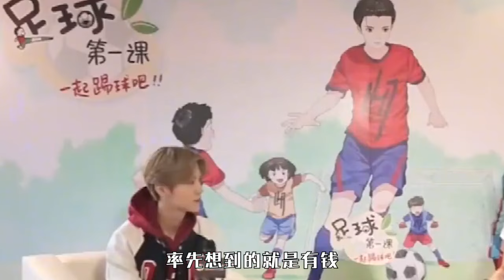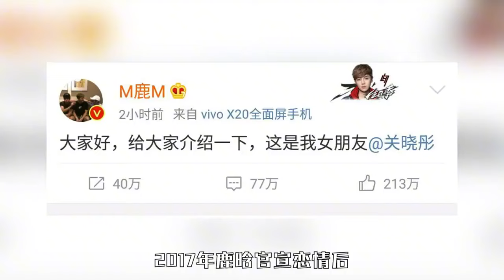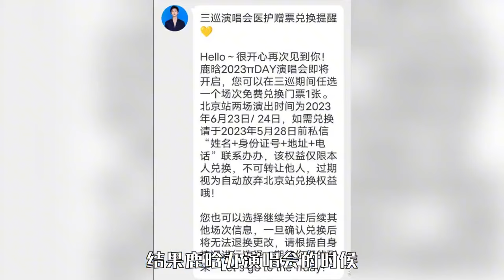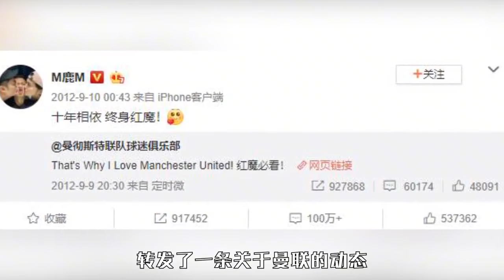公认的京城少爷，鹿晗做了一件很爷们的事，圈内至今无人能比